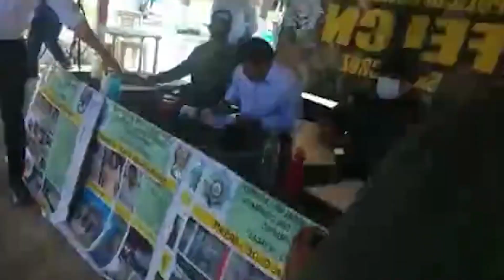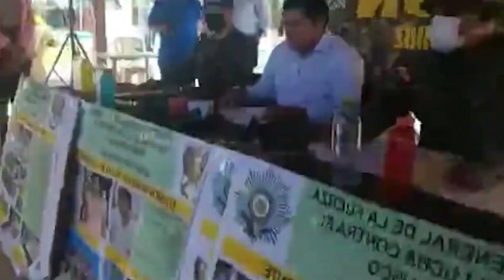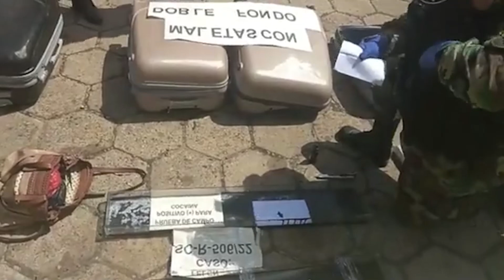VICEMINISTRO DE DEFENSA SOCIAL Y SUSTANCIAS CONTROLADAS INFORMA CAPTURA REYNA DE MICROTR4FICO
N4RCOTR4FICANTES ENVIABAN DROG4 EUROPA, AFRICA Y BRASIL..